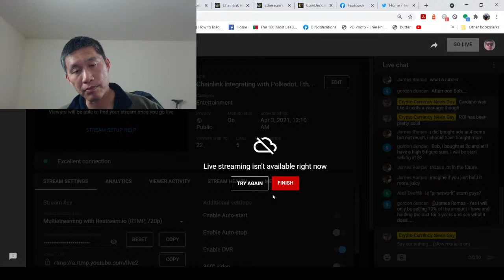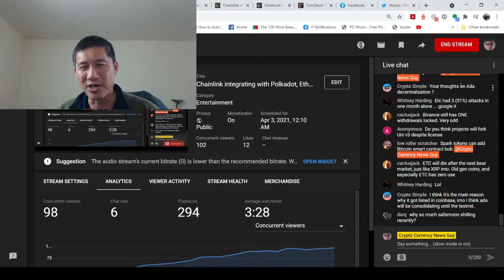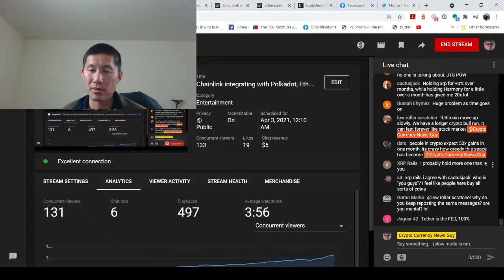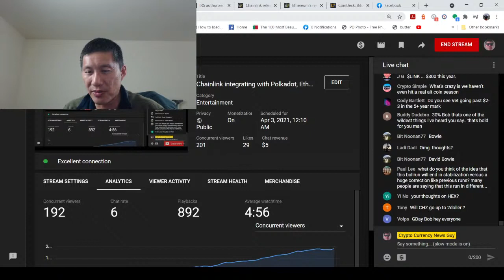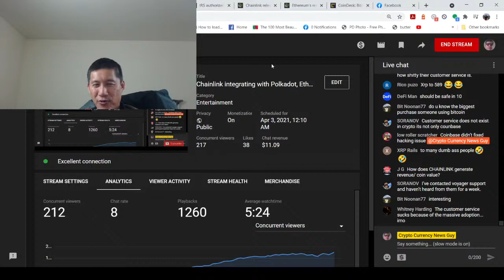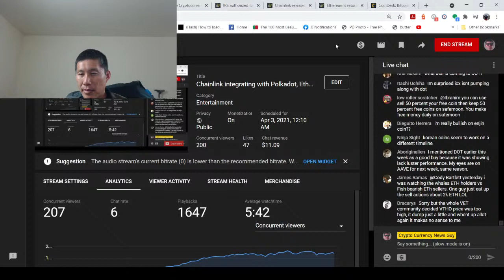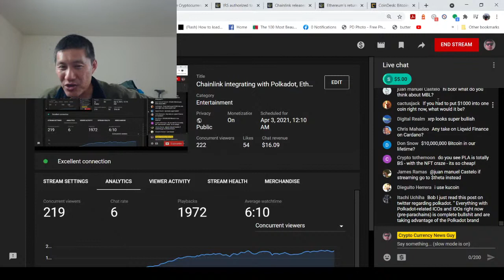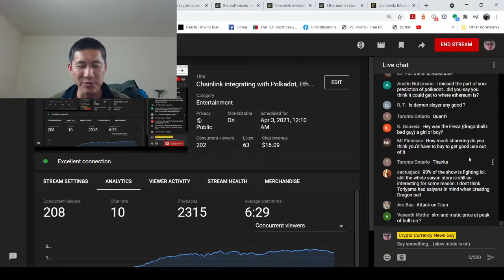Chainlink integrating with Polkadot, Ethereum ATH but fees up 77%, Cardano Fully decentralized.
ADA:

addr1qxa844x2nm493q6pc9afl95v957aese7tathv3qmwq48mzc5dwfgxsjkqlnetr8y8t5ztrhczdpv0se8kf8l5wv74z7qgxsnf6

Vechain:

 0x41aea376d651d90d53f76ce280c05855db105007

Tron :

 TXJw7F9mZbiXz6EJcpo656BYU7h8mosNEY

ICX:

 hx52f439bd40bdaa1f13b1a93697d45ad5fa73d36e

ETH:

0x11C2BE01Ec9fb1E8d3fF3be3A96C7849b0441C63